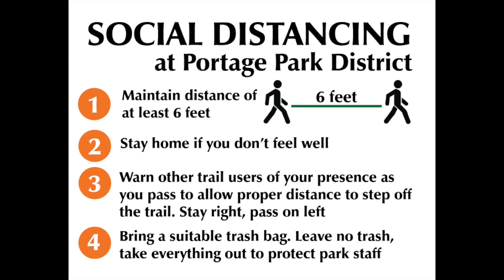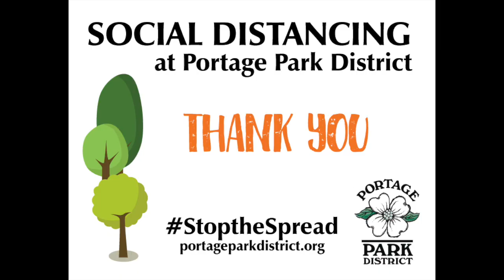Keep parks open - stop the spread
Portage Park District staff, volunteers and friends come together to share our social distancing message. Stopthespread keep your distance and keep parks open.